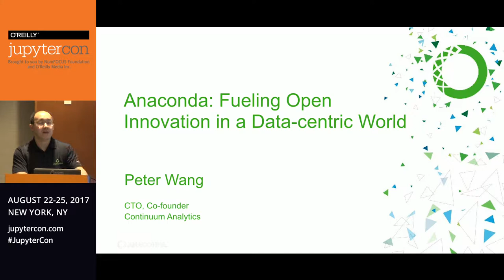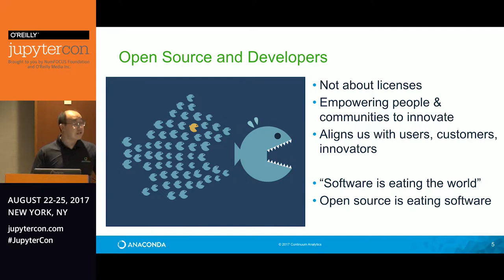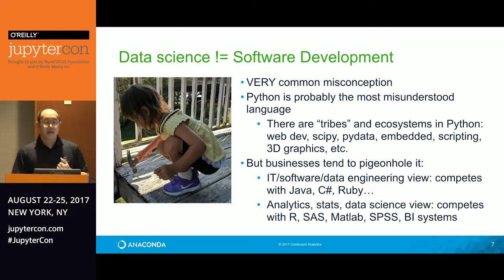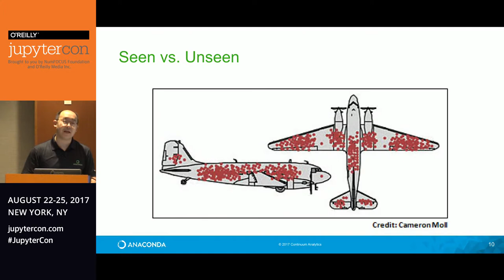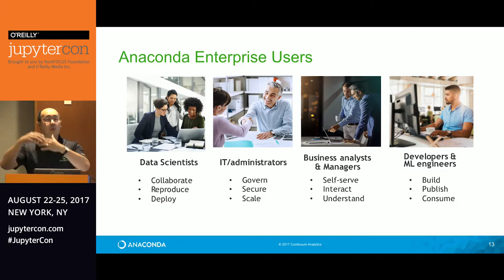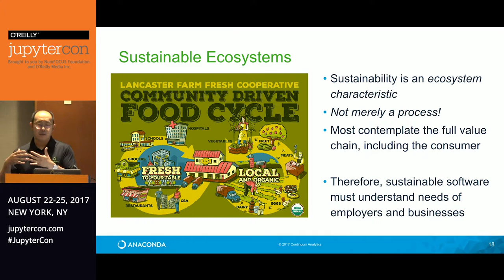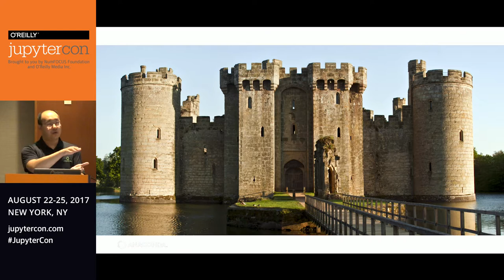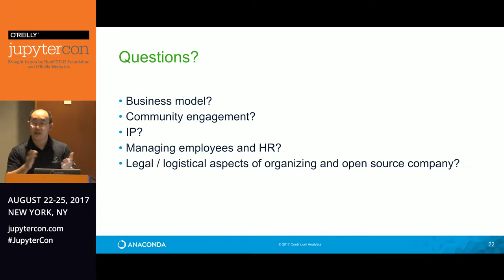Fueling Open Innovation in a Data-Centric World - Peter Wang (Anaconda)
Peter Wang explores open source commercial companies, offering a firsthand account of the unique challenges of building a company that is fundamentally centered around sustainable open source innovation and sharing guidelines for how to carry volunteer-based open source values forward, intentionally and thoughtfully, in a data-centric world.